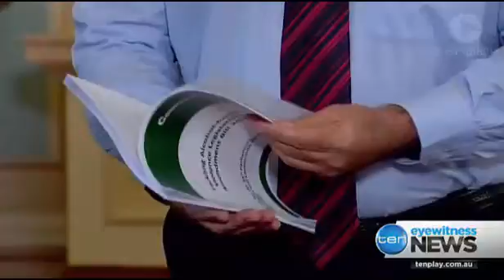Lawrence Springborg says NSW lockout laws didn't work & LNP won't support parli committee findings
8/02/2016 Lawrence Springborg says the NSW lockout laws didn't work & the LNP won't support a parliamentary committee finding on earlier closing times.